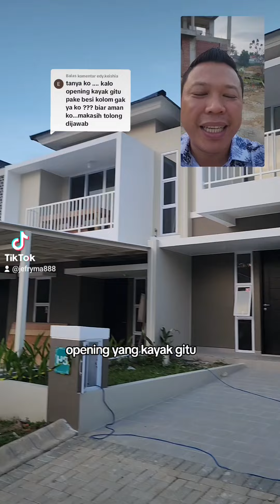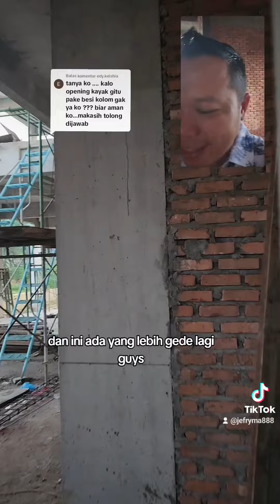tips cegah retak di openingan jendela dan pintu